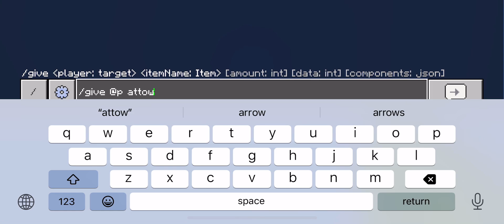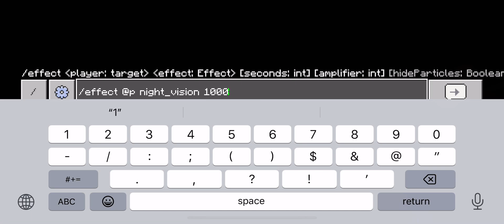How to slay the Ender Dragon in Minecraft 1.21.2, By finding the Stronghold and End Portal easily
Minecraft
Version: 1.21.2

Minecraft Speedrun